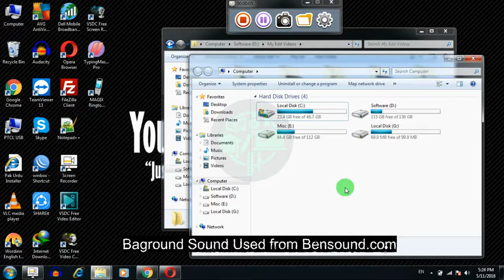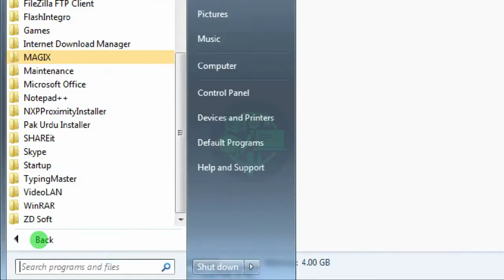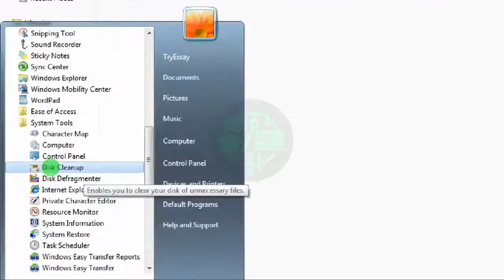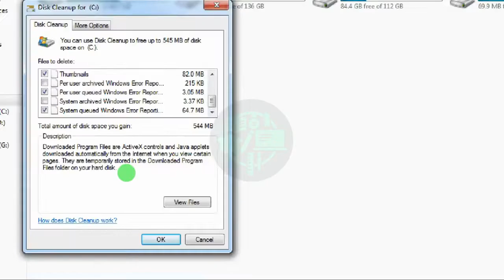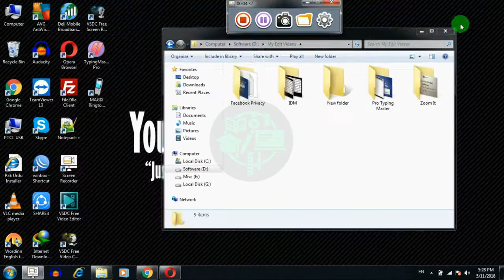Disk Cleanup Make Computer 2x Faster Speed Up your Computer in Hindi Urdu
Usage of Disk Cleanup on your computer or laptop is necessary at certain times for anyone. Disk cleanup result in your computer or laptop responding and running more quickly and fast. You can find free disk cleanup videos on my youtube channel through your computer or laptop.

More computer space with Disk Cleanup:-

Using disk-cleanup video method will give you more room on your computer or laptop, thus increasing its speed 2x. This video will help you delete unnecessary files and data that is slowing or bogging down your computer system.

Losing files:-

Disk Cleanup only delete cache, temporary files and errors nor your personal files and personal date so its to safe for you and your computer or laptop.

Disk cleanup is main method for clearing of catch, temporary files, Internet Temporary Files and errors saved in your computer. Your computer also slows down with these temporary files. You can clean your hard drive from unwanted load with Disk Cleanup. These errors and temporary files not shown in any drive but Hard drive shown space filled on computer screen.

Today I will show how to clean your Hard drive from temporary files and any unwanted cache with this YouTube Disk cleanup video. Just Open your pc and play my video and follow the instructions. Any Enjoy your computer with fast speed.

Some you are using internet through Google Chorm and Opera or any other Internet Browser then you feel that your computer or  laptop slowing due to  internet. Its main reason is internet temporary files saved in your computer and effect on the computer's speed. so Disk Cleanup is also best for deleting the said files from your computer.

If you have any question then comments me on my video.

PC ki disk kese clean krte hein, Computer me se kese temporary files ko delete krty hen, Disk Cleanup kese krty hen, Disk Cleanup krny ka asan tariqa, Disk Cleanup k faidy.
Disk Cleanup karne ka tariqa,
laptop ki disk kese clean krte hen